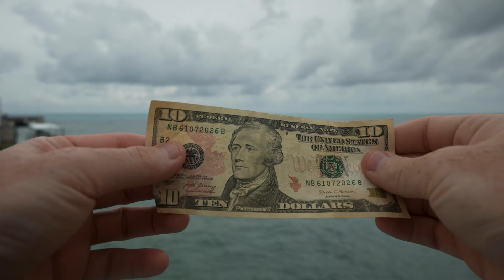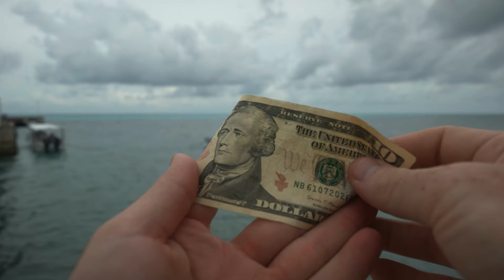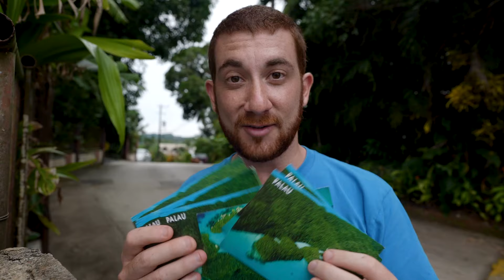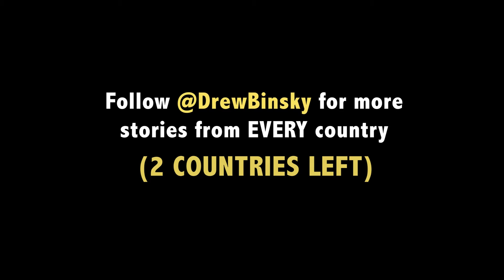$10 CHALLENGE IN PALAU (Country #195)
OMGGG I am having the time of my life in this tiny Pacific-island nation called Palau (my 195th country visited!) Have you ever heard of Palau before?  It's one of the most beautiful countries in the world in terms of beaches and nature -- but it's also one of the most expensive because almost everything here needs to be imported.  With that being said, find out how many things I could purchase around the island for $10.

Watch this video until the end, it takes an emotional turn when I get to Pelileu. The island where my Grandpa Jack fought in WWII and got shot in the leg.  Before he passed away a few months ago, I was able to hear his harrowing Palau battle stories and I traced his footsteps. RIP Grandpa ❤️

I'm Drew Binsky and I am going to all 197 countries in the world.  I make travel videos about people, culture, and anything else I find interesting on the road.  My ultimate goal is to inspire you to travel far and wide because traveling is the best education that you can get and our planet is beautiful!